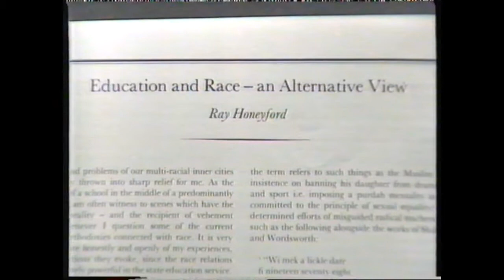Ray Honeyford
Bradford Headmaster controversy